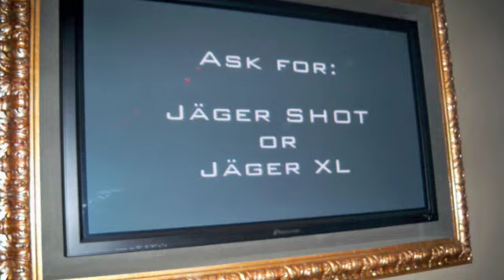Jägermeister fall belgium 2008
nightlife jagermeister newworld fall